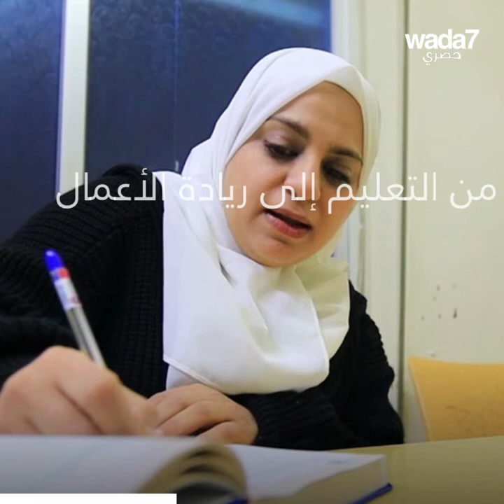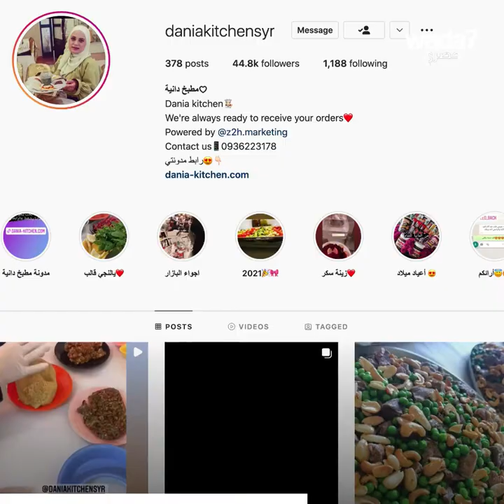قصة نجاح دانية، من التعليم إلى ريادة الأعمال 🥘😍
ستوري: من التعليم إلى ريادة الأعمال... إلتقى واضح بالدمشقية دانية صاحبة مشروع "طبخ بيتي" التى شاركتنا شغفها. إكتشفوا قصة نجاحها ! 💪🏼🥘

Wada7 Original